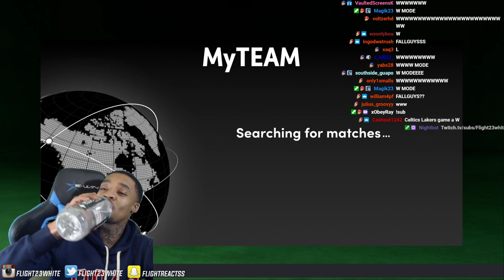FlightReacts GOES OFF on LaMelo Ball and Says This...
Daily posts from top Twitch streamers! Thank you for tuning in and watching the video!